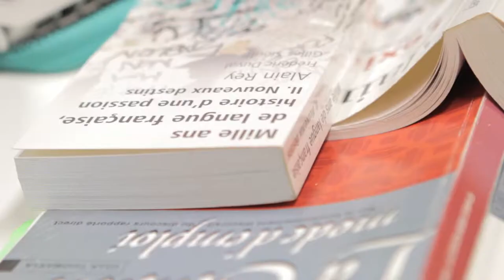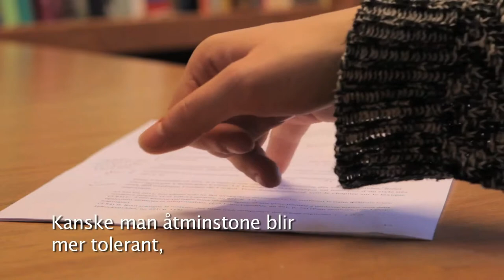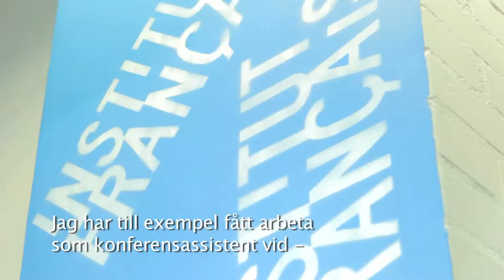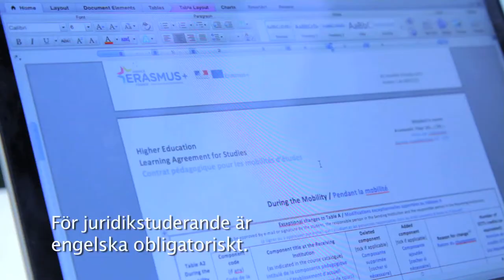EU i korthet: Erasmus-utbytet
Erasmus-utbytet är en av EU:s framgångshistorier.

Filmteam:
Regissör, redaktör, manus: Kirsi Crowley
Ljud: Kirsi Crowley
Klippning: Brian Manuel
Grafik: Brian Manuel, Europainformationen

Videon ingår i Europainformationens serie "EU i korthet".